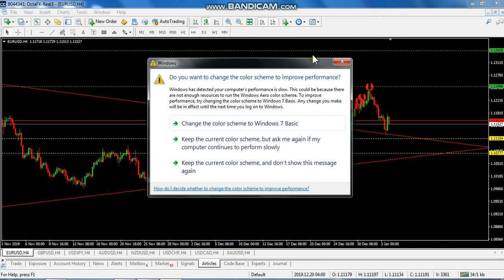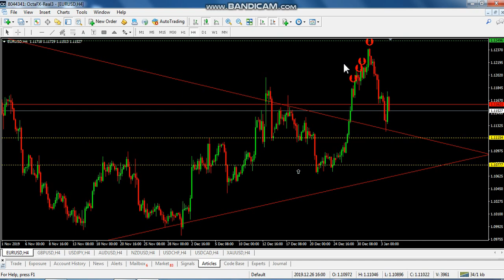Weekly Frorex AnalysisEurUsd URDU Hinde